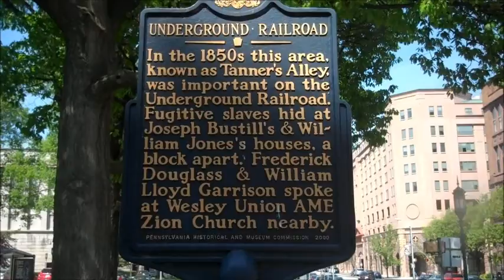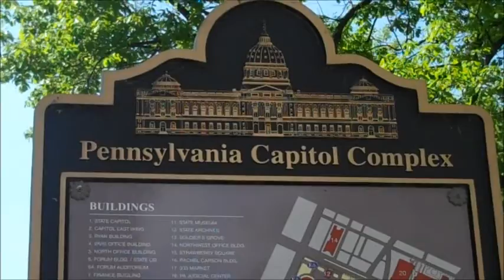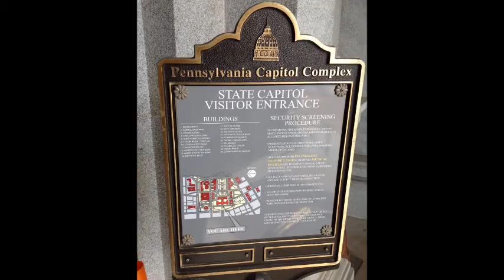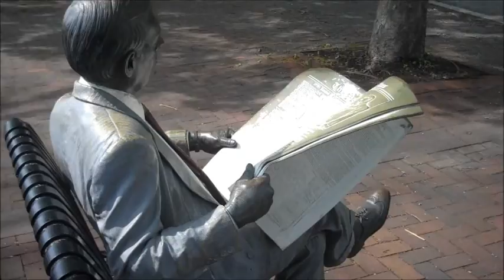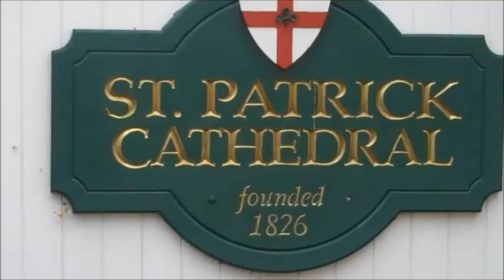Harrisburg, PA - May 11, 2014